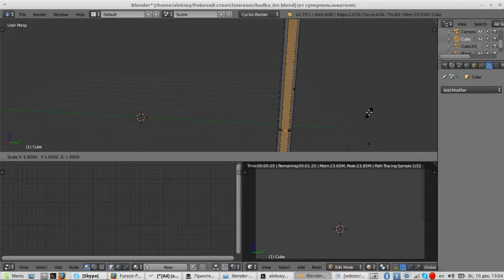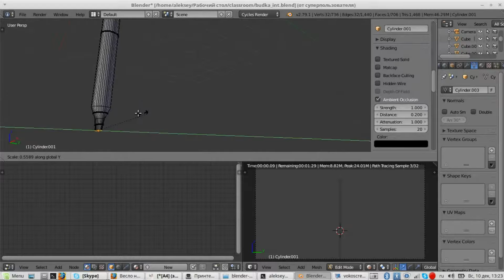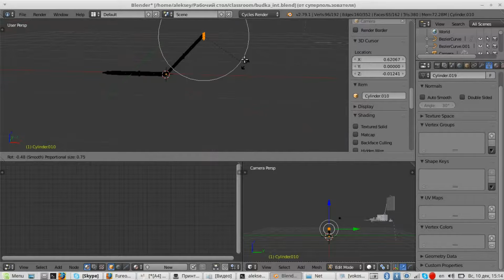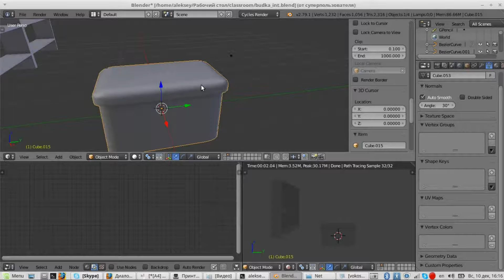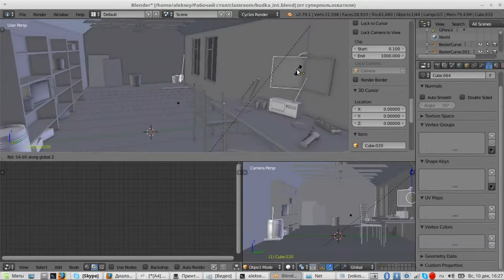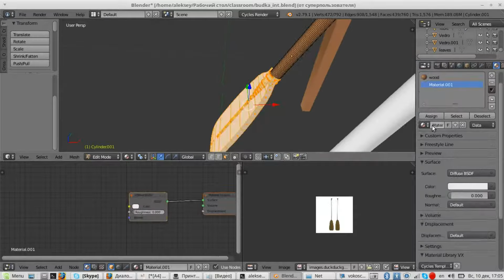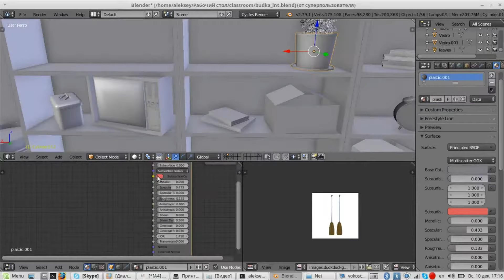Boat Station (Speed paint)